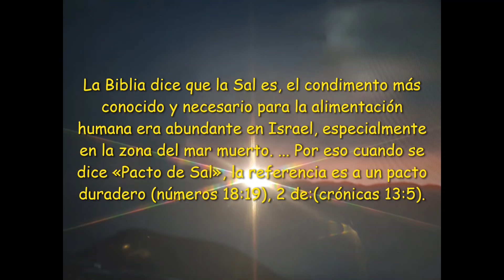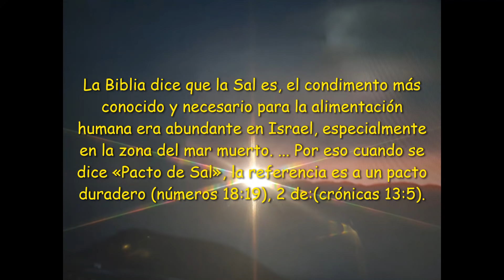COMO HACER UNA VELA DE SAL PARA UN TRABAJO DE LUNA CRECIENTE🕯️🕯️🕯️🕯️🕯️🕯️ESPECTACULARES